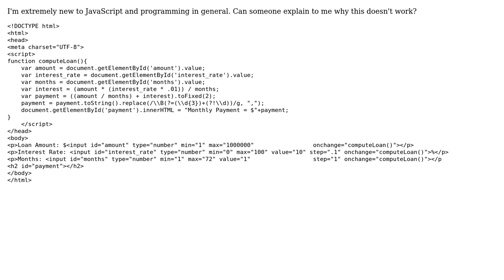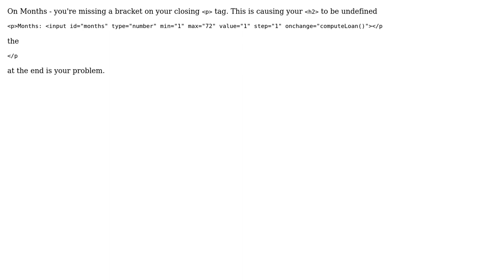Can't figure out why this doesn't give me any output value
With thanks & praise to God, and with thanks to the many people who have made this project possible! | Content (except music & images) licensed under CC BY-SA | Music | Images & others | With thanks to user Nick Bricks user Howard Renollet and the Stack Exchange Network Trademarks are property of their respective owners. You are responsible for your own actions.